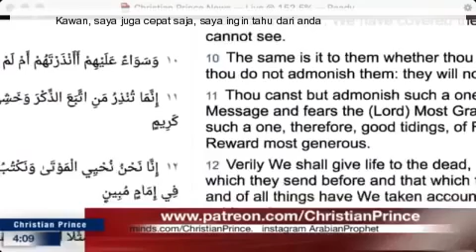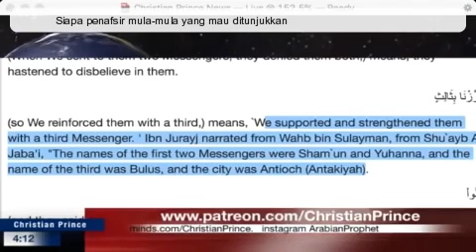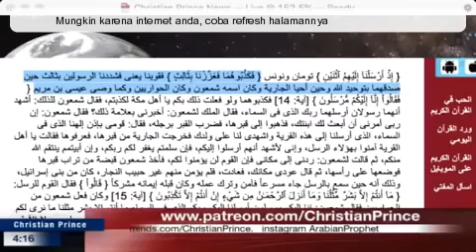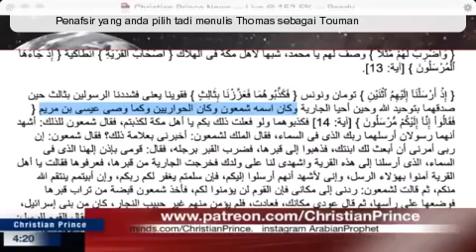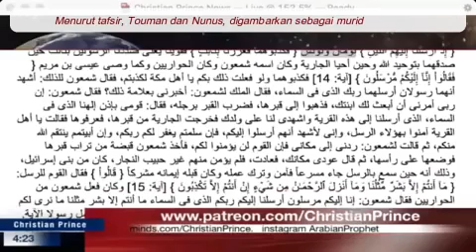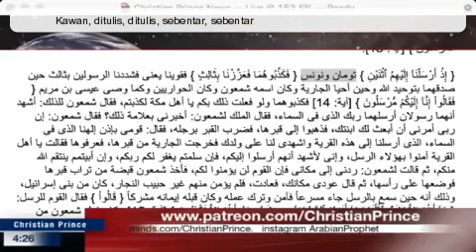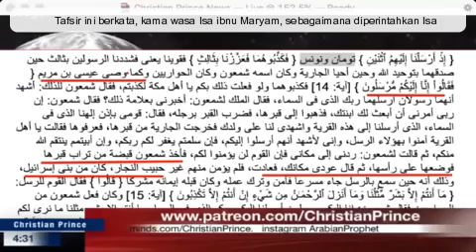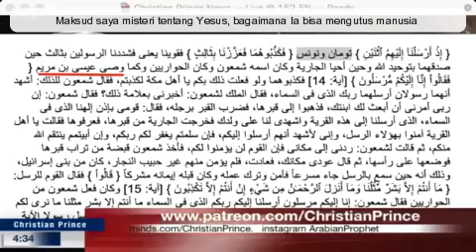FULL INDO SUB | Debat Seru Teman Zakir Naik vs Christian Prince (Bagian 1) Tiga Rasul Yesus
Christian Prince mendiskusikan Al-Qur'an Surah 36 ayat 14 bersama teman Dr. Zakir Naik. Topik ini berkenaan siapakah tiga rasul Yesus, dari Tafsir Muhammad Assad, yang pada akhirnya membuktikan bahwa Yesus adalah Tuhan.

Lo! Kami telah menghantar kepada mereka dua [rasul], dan mereka berdusta kepada kedua-duanya; dan demikianlah Kami memperkuat [kedua-duanya] dengan yang ketiga; dan kemudian mereka berkata: "Sesungguhnya kami telah diutus kepadamu [oleh Allah]!" (Quran 36:14)

Bahasa Inggeris
Lo! We sent unto them two [apostles], and. they gave the lie to both; and so We strengthened [the two] with a third; and thereupon they said: “Behold, we have been sent unto you [by God]!” (Quran 36:14) Muhammad Assad

Sila Tonton (Bagian 2 & 3):
FULL INDO SUB | Debat Seru Teman Zakir Naik vs Christian Prince (Bagian 2) Anak Perempuan Sundal

Terima kasih kepada semua yang datang ke saluran ini. Semoga Tuhan Yahweh Yang Mahakuasa dan AnakNya Mesias Yahshua memberkati Anda.

Pelajari lebih lanjut tentang Islam:
Baca Buku Christian Prince:

Jika Anda ingin melihat Streaming Langsung di masa depan dan bergabung dalam Obrolan Langsung dalam waktu-nyata, hubungi Christian_Prince @ PalTalk atau DebateTV @ Skype

Christian Prince adalah seorang penulis dan apologis (pembela iman) Kristen. Ia ingin menyatukan kekuatan cinta di antara umat manusia, terlepas dari apapun agama mereka. Dia berusaha menjangkau umat Islam untuk memberi pemahaman yang lebih baik agar dapat berjuang bersama melawan kebencian atau kekerasan yang dihasilkan oleh interpretasi agama dan Kitab Suci.

Ketidaktahuan adalah musuh utama umat manusia, yang menciptakan perpecahan dan kekerasan. Christian Prince berupaya menjelaskan kepada umat Islam bahwa orang Kristen atau yang tak beriman kepada Allah umat Muslim, tidak boleh dianggap sebagai musuh, tetapi bisa menjadi teman yang hidup dalam damai dengan menolak pengajaran yang penuh kebencian dan menerima pesan-pesan cinta Yesus.

Christian Prince lahir dan dibesarkan dalam keluarga Kristen di Timur Tengah. Dia adalah penutur bahasa Arab asli. Setelah gurunya mengkritik agamanya, ia memutuskan untuk belajar Islam dan mendapatkan gelar dalam Hukum Islam (Hukum Syariah) & Hukum Perdata. Dia adalah penulis "The Deception of Allah", "Qur'an And Science in Depth" dan banyak lagi. Jika Anda berbicara bahasa Prancis, bacalah “Les Secrets Prophète Arabe”.

Kami menyambut semua cendekiawan untuk berdebat dengan kami

Pujilah kamu akan Tuhan, karena baiklah Ia, dan kemurahan-Nyapun kekal sampai selama-lamanya. 1 Chronicles 16